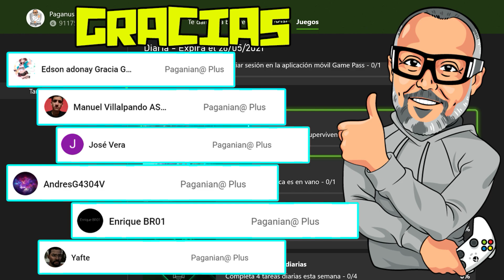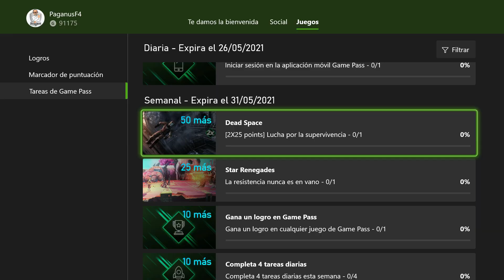Lucha Por La Supervivencia En Dead Space | Cómo Chin#€%os? | Tareas Game Pass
Esta TareaGamePass del juego DeadSpace solo LuchaPorLaSupervivencia y gana Puntos de MicrosoftRewards con las QuestGamePass y GamePassQuest.